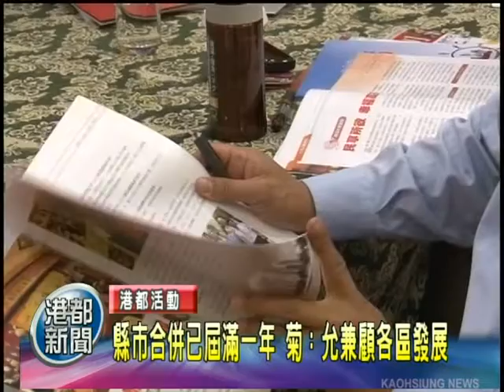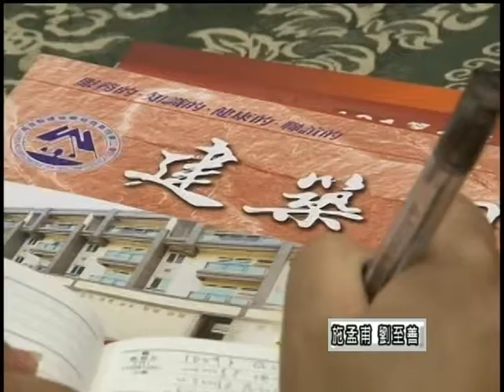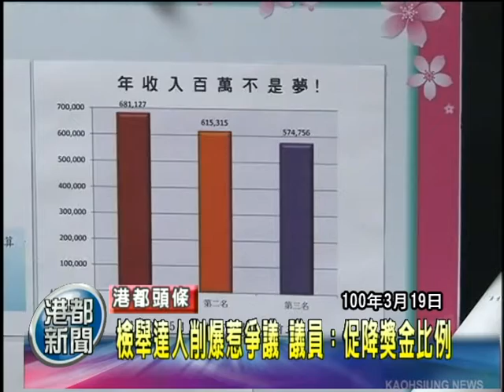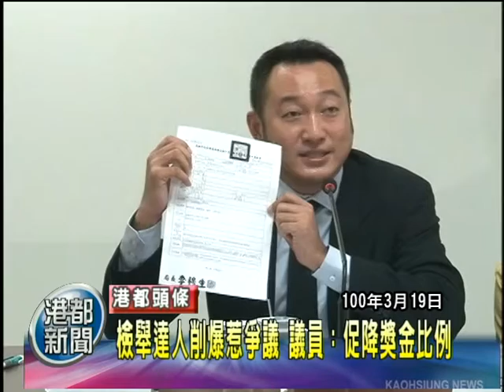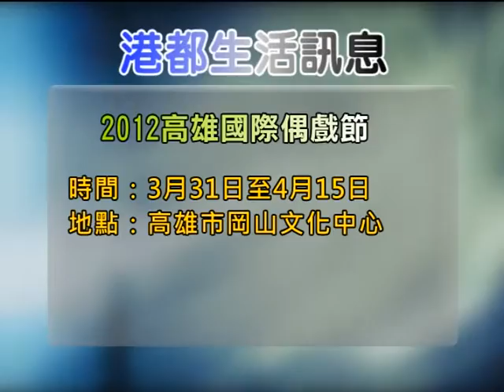TKTV高雄都會台-港都新聞1010324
《港都焦點》
@大東文化藝術中心啟用 鳳山「藝」起來
@縣市合併已屆滿一年 菊：允兼顧各區發展
@罕見小巨人胡欽裕 獲周大觀熱愛生命獎